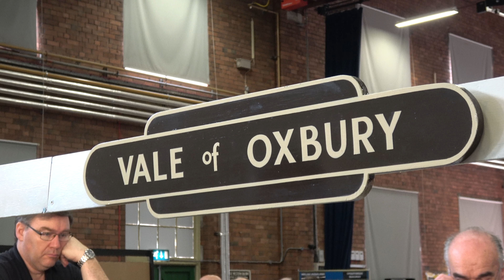Modrail 2017 Swindon